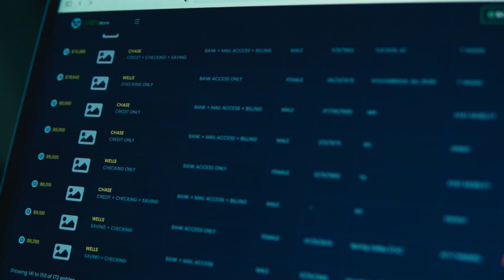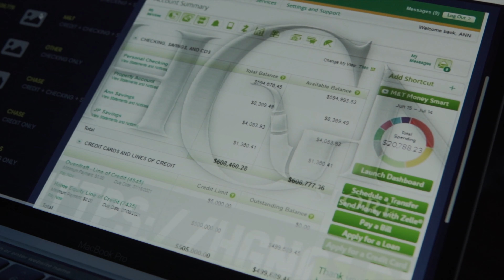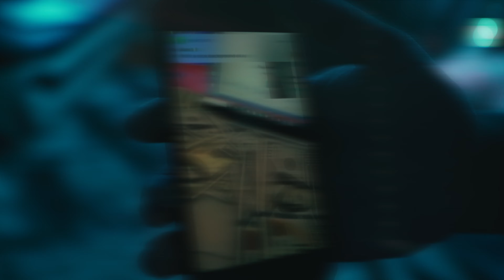GoldMine - Anonymous Flow (Official Music Video)